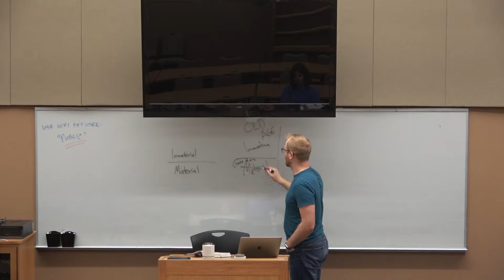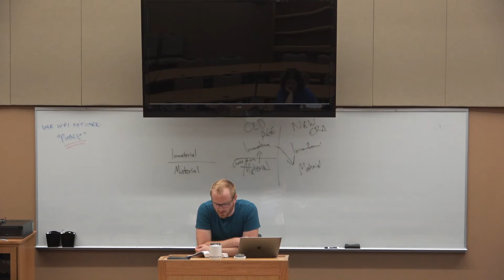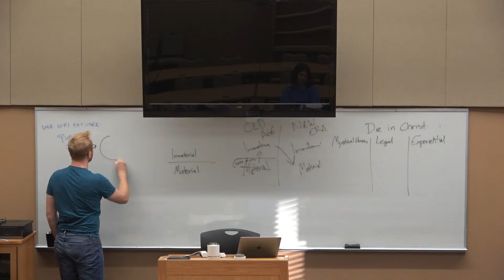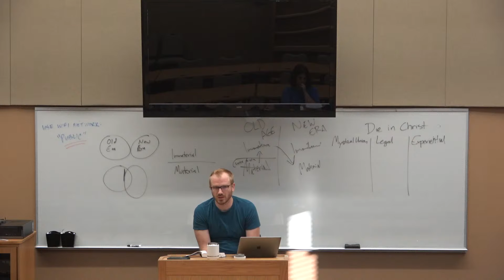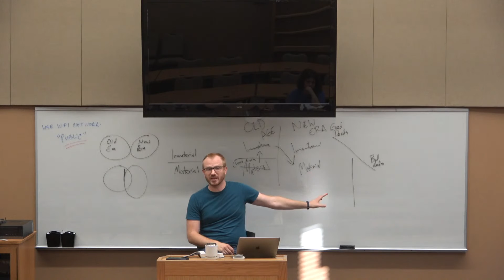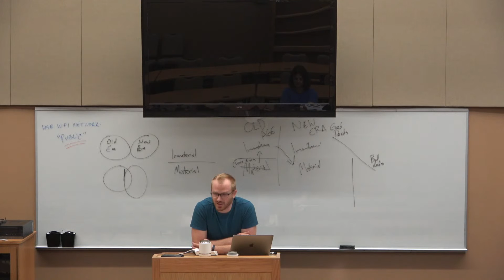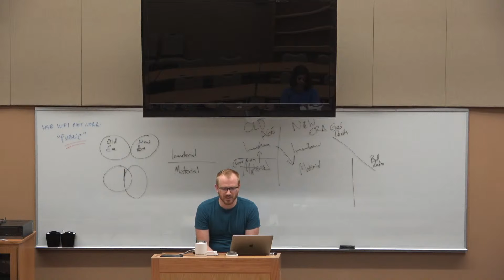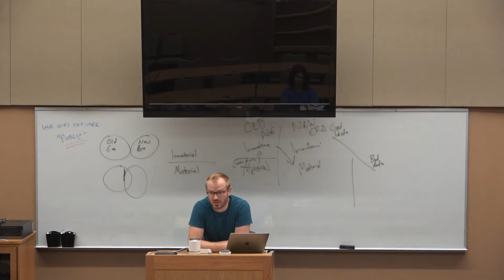Acts and Paul's Letters: 2 Corinthians Pt. 2